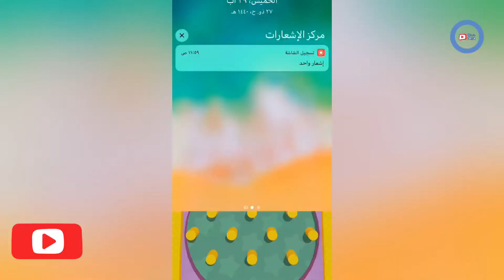Sand Balls - Gameplay part 2 ( iOS )